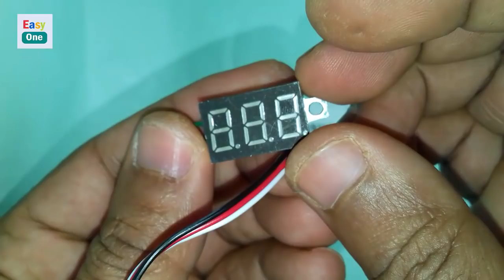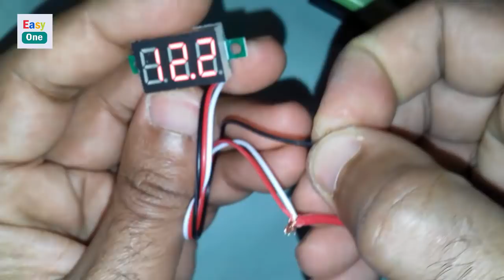Digital VoltMeter LED 3 Digit Display dsn-dum-368 Unboxing | Test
hi In this video I am going to U n boxing | Test Digital VoltMeter LED 3 Digit Display dsn-dum-368